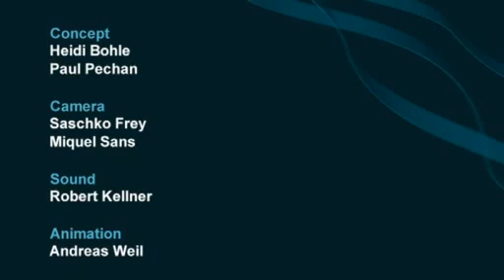Oceans warm up and acidify because of increasing carbon dioxide levels in the atmosphere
Films on Ocean Warming and Acidification

"Corrosive Oceans": addresses wide-held concerns about the impact that ocean acidification may have on marine life - today and in the near future. The film explains the relationship between increasing levels of CO2 in the atmosphere and the health of marine organisms - in particular calcifying organisms such as corals and shellfish. Scientific findings on ocean acidification are still predominantly based on experimental research in the laboratory. More data from the field is needed to verify the results of these studies. The film accompanies a group of scientists while they are taking a close look at under water sites in the Mediterranean Sea. These scientists want to find out whether marine life has already been affected by an increase of pH in the waters. Another group of scientists is shown as they are observing marine life close to undersea volcanic vents. Their research gives an indication of how the conditions for marine life may change in the future if the levels of CO2 in the atmosphere continue to increase.